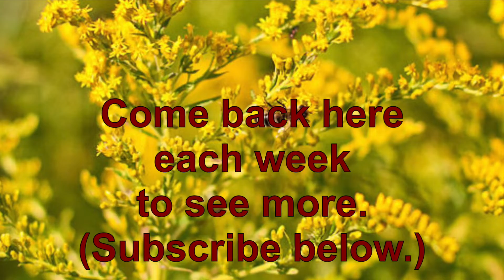Scripture and Sermon October 23, 2022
Songs
Gather Us In
Amazing Grace
Bread of the World, in Mercy Broken